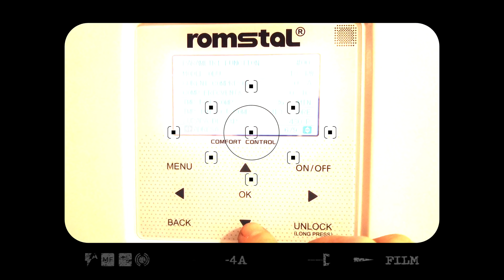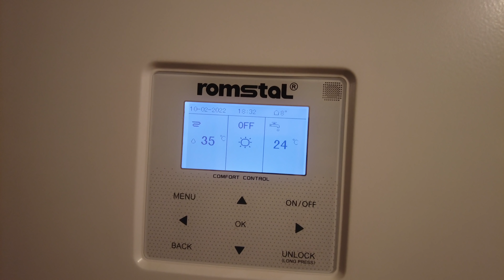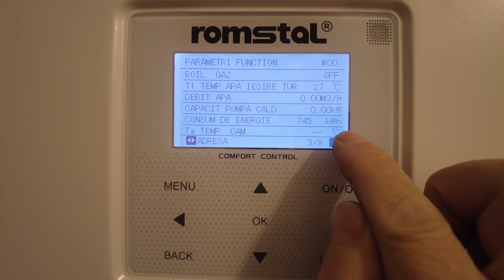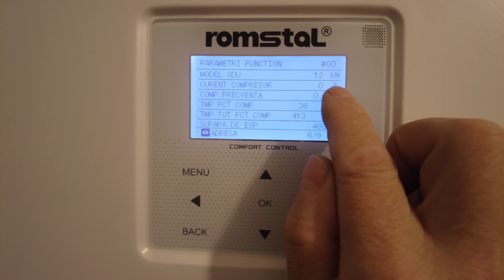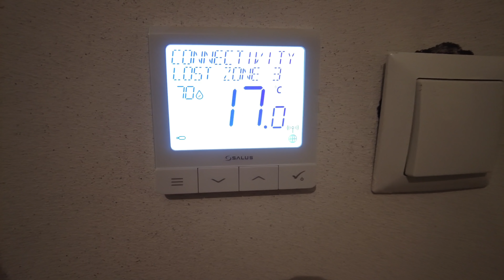Consum pompa de căldura aer-apă Midea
Casă de locuit pe un singur nivel,  suprafața utilă 130 mp, izolatie exterioara cu vata bazaltica Rockwool de 16 cm, localitatea Paleu, județul Bihor, instalatia termica interioară incalzire in pardoseală,  pompa de căldură aer-apă Midea 12 kw  380 v.
Pompa de căldură a fost pornită pe data de 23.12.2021, până astazi 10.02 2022 înregistrând având consumul de energie electrica 745 kw, in 413 ore de functionare.
Impartint numarul de kw la orele de functionare rezulta un consum de 1,8 kw pe ora. Exact consumul unui uscator de par pentru a incalzi o casa de 130 mp.
Doresc sa mentionez temperatura ambientală fiind setata la 17 grade celsius, deoarece in toata aceasta perioada s-a lucrat la finisajele peretilor din interiorul casei.